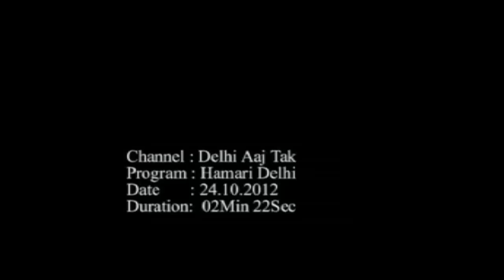Emperor Tughlaq returns to Delhi after 40 years - Directed by Bhanu Bharti | Delhi AajTak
The historic ruins of Firoz Shah Kotla, prepares itself to embrace theatrical opulence, as it plays host to the monumental saga of Tughlaq, which returns to the national capital after 40 years.